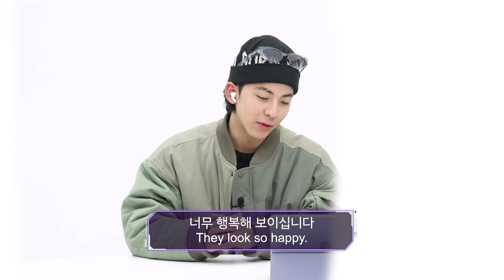Running into each marriage? Two Korean guys' reaction to the tiktok bumping into each other｜aspoo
Getting married as soon as running into someone in the streets?!
 An interesting challenge on tiktok!
Kenzi and Woojin are just jealous?!
The moment where all the girls and guys from the world run into each other.
Watch it right away!